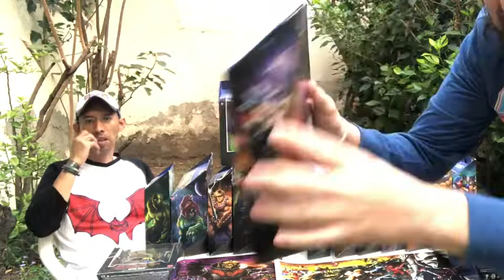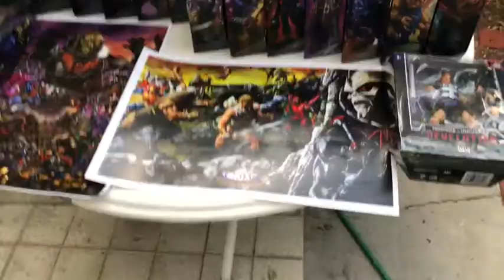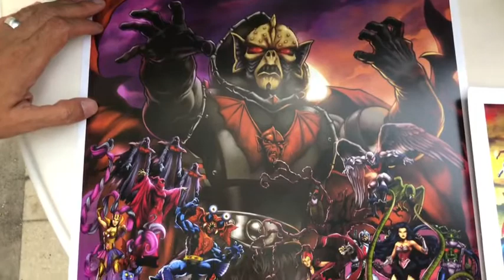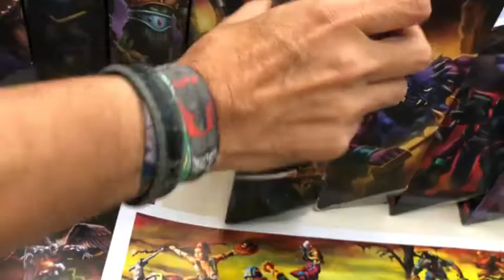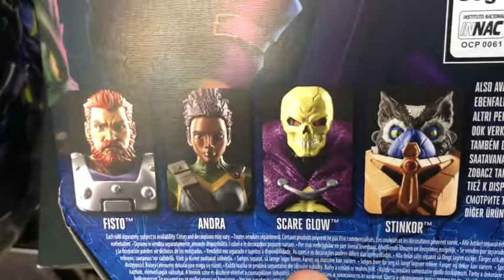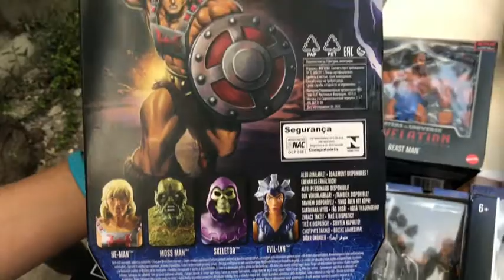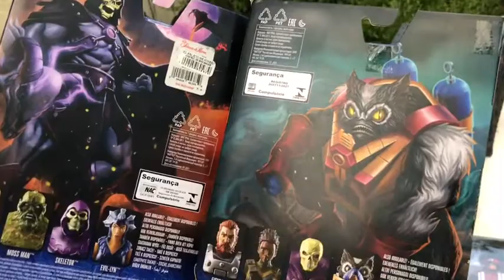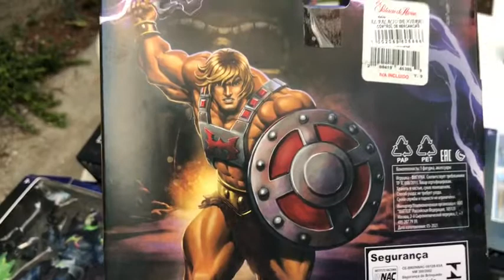He-Man Revelations figuras 2022